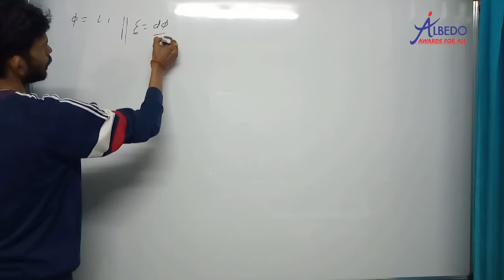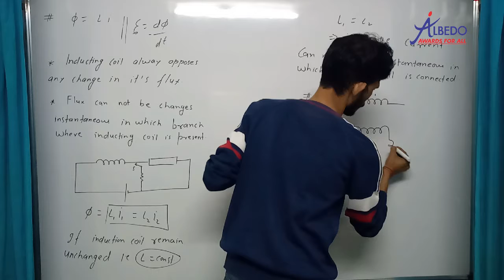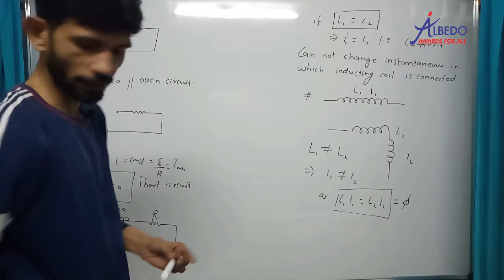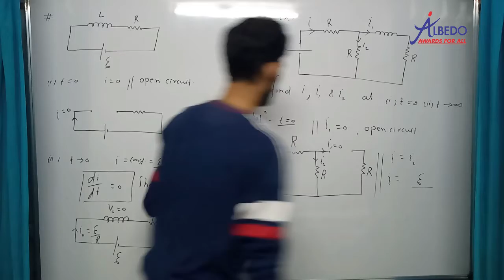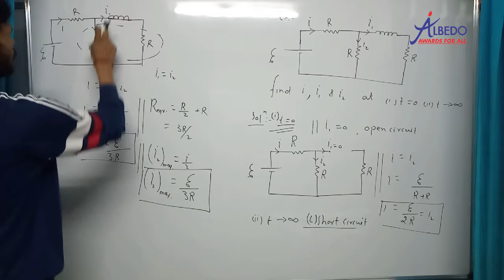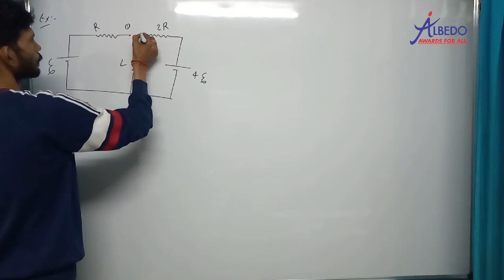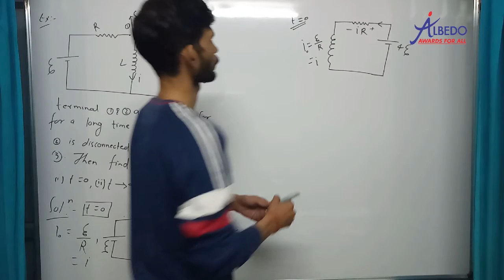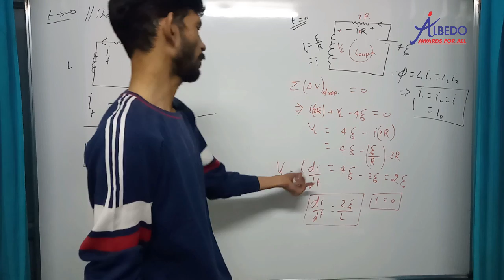Electromagnetic Induction | Part-12 | Typical circuit of inducting coil | Physics | Class-12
6. Facebook